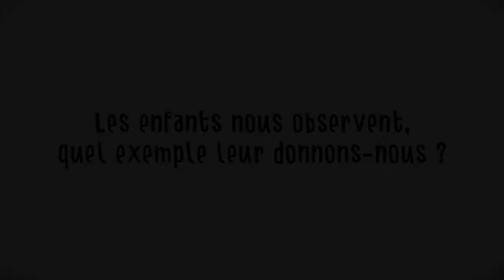L'Amour Existe Encore, by Stan (Céline Dion) contre les violences conjugales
Parce que ça ne s'arrêtera jamais, refusez la violence, parlez, dénoncez, n'ayez pas de faux espoirs !

/Lyrics/
Quand je m'endors contre ton corps
Alors je n'ai plus de doute
L'amour existe encore

Toutes mes annees de deroute
Toutes, je les donnerais toutes
Pour m'ancrer a ton port

La solitude que je redoute
Qui me guette au bout de ma route
Je la mettrai dehors

Pour t'aimer une fois pour toutes
Pour t'aimer coute que coute
Malgre ce mal qui court
Et met l'amour a mort

L'amour existe encore
L'amour existe encore, , ,

On n'etait pas du meme bord
Mais au bout du compte on s'en fout
D'avoir raison ou tort

Le monde est mené par des fous
Mon amour il n'en tient qu'a nous
De nous aimer plus fort

Au-dela de la violence
Au-dela de la démence
Malgre les bombes qui tombent
Aux quatre coins du monde

L'amour existe encore
L'amour existe encore
L'amour existe encore, , ,

L'amour existe encore